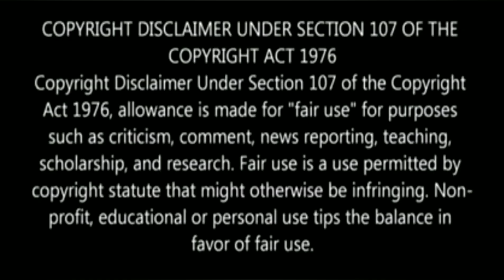Velayudham | Chillax Song | REACTION | THALAPATHY VIJAY | CINE ENTERTAINMENT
Hi Guys!
Today I am reacting on Chillax Song